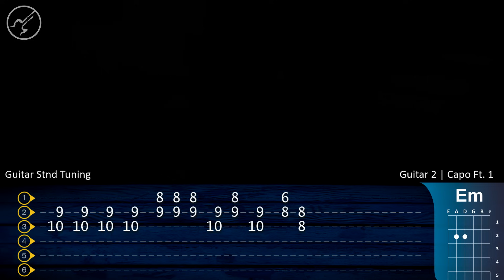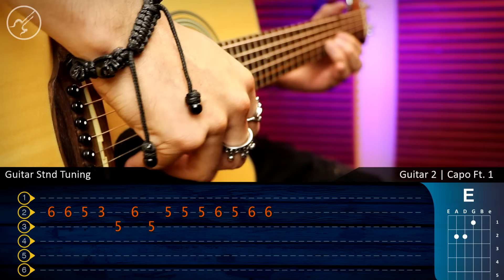Mariposa Traicionera - Maná ACORDES + INTRO TABS COMPLETO | COVER GUITARRA Christianvib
Que pacho!!! Hoy les traigo Mariposa Traicionera - Maná   aquí podrás encontrar la tablatura TABS para que puedas aprenderlo a la perfección ...Disfruta !!